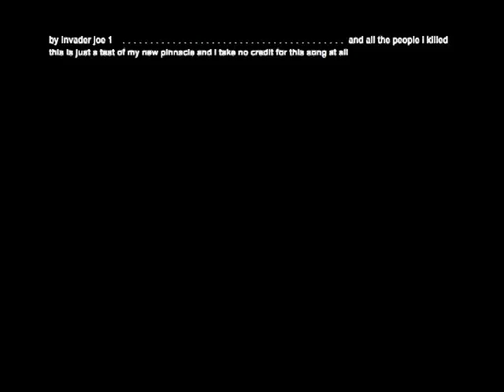INVADERS Montage O DooM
my first machinima fuck this video is old! back when I had hopes and dreams.